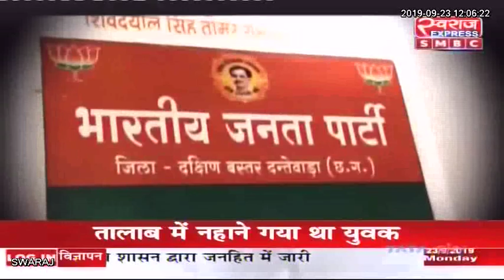Dantewada by-election: दंतेवाड़ा उपचुनाव के लिए मतदान जारी